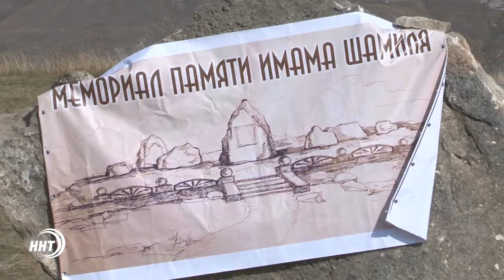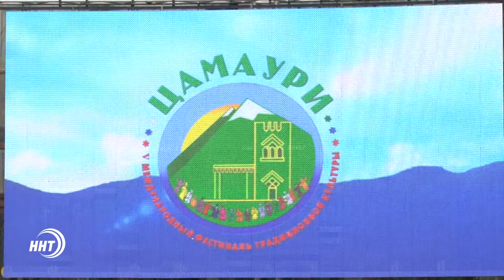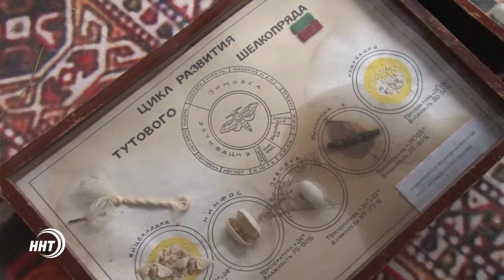Новости Дагестан. Итоги недели 23. 09. 2017 год